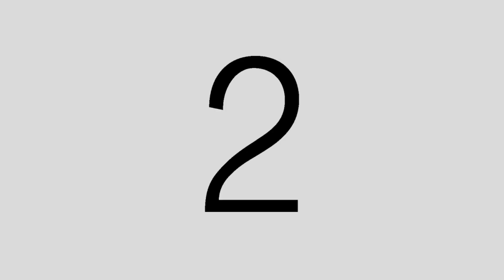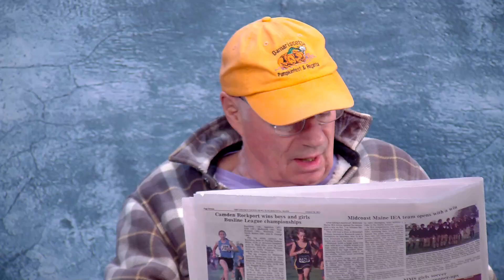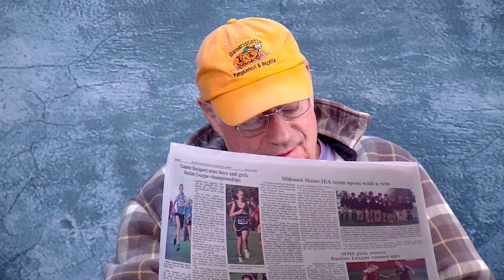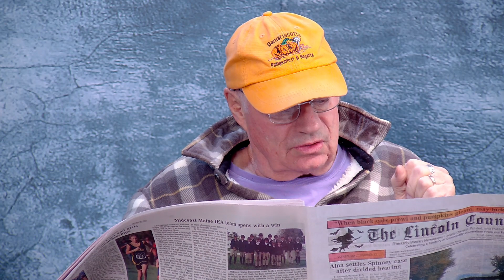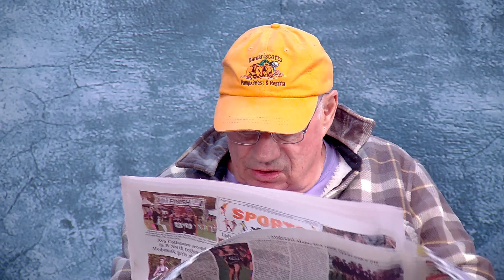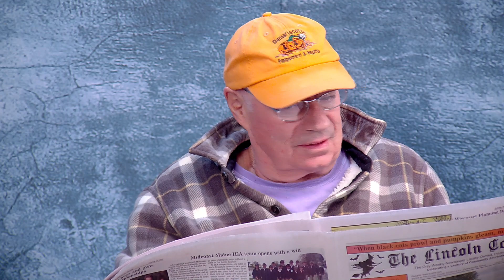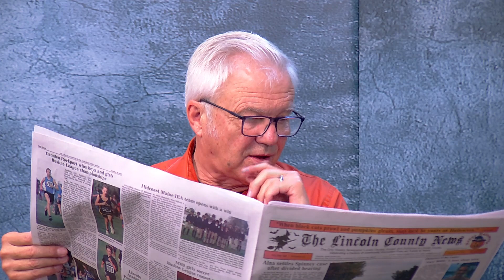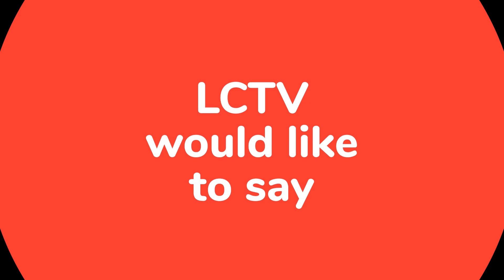Wuzzup News Show - October 26, 2023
Show Title: Wuzzup News Show - October 26, 2023
Each week hosts Larry Sidelinger and Bobby Whear deliver their hilarious and insightful takes on this week's Lincoln County News headlines, the 100-years and counting paper of record for Lincoln County, Maine.

"If it's news, it's in the papah. And if it's in the papah, we'll talk about it on Wuzzup"

LCTV brings you weekly news, conversations with business owners, festivals, lots of high school sports, and everything in between.

Your support means access to local municipal meetings, community events, public health updates, sports, arts, and news via broadcast, live streaming and On Demand.